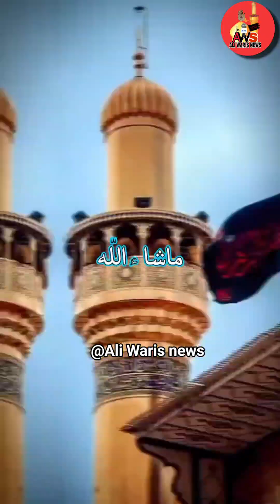Hazrat Ali farmate Hain mix shorts video || Ali Waris news maniyarpur live #1443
Ali Waris news live telecast

youtubechannel - 33%

youtuber - 14%

youtubers - 7%

youtubevideos - 5%

youtubevideo - 4%

sub - 3%

- 2%

allah hu akbar mashallah

bismillah mashallah allah hu akbarallah hu allah

mashallah subhanallah allah hu akbarbasanti 0143

a

nana madina humse chhut gaya

karbala ki ziyarat

karbala noha

karbala drone view

karbala karbala mashallah

imam husain ki kavvali

karbala status

karbla ka byan

karbala

karbla ki kavvali

karbala karbala tere do badshah

karbla ka walkya

Q

karbala jana hai

karbala jane ki khwahish

hasan husain ki kavvali

karbala naat

karbala ka waqia ajmal raza qadri

karbala ki ziyarat

karbala noha

karbala drone view

karbala karbala mashallah

karbala status

karbla ka byan

karbala

Q

ali ali

ali maula ali

ali ali ali mola ali ali

ali bhai

ali abdaal

ali gatie

ali zafar songs

alibaba

ali ke sath hai zehra ki shadi

a

ali ali

ali maula ali

alien movie

aliyan full movie in hindi

alif laila

alien dance

alien movies in hindi dubbed fullmovie

Q

dil aali seat

dil alien

dil alisha chinai

dil ali kothi

dil aali feeling

dil aali seat masoom sharma

dil ali set

dil aali gal dasni

dil ali

dil ali baat